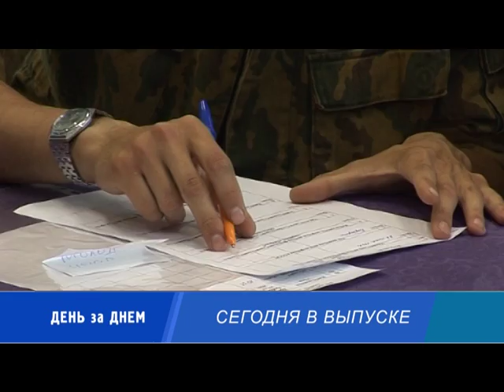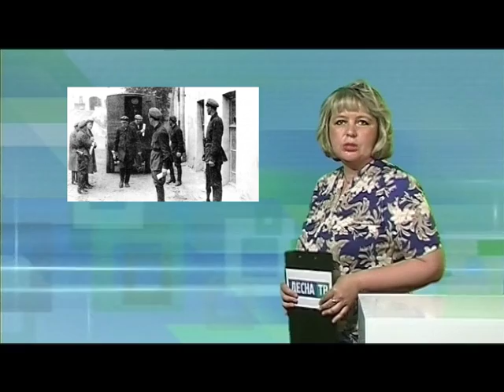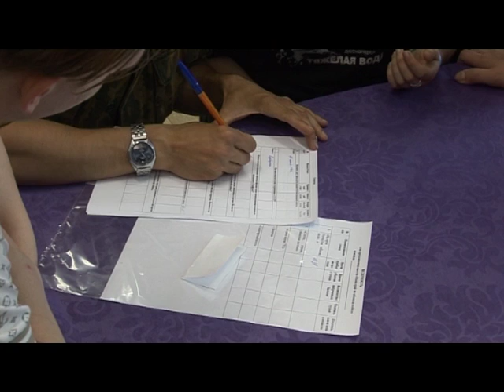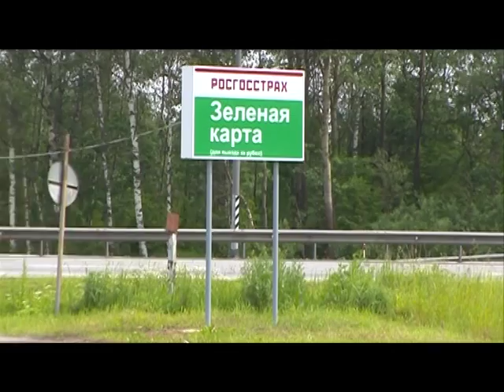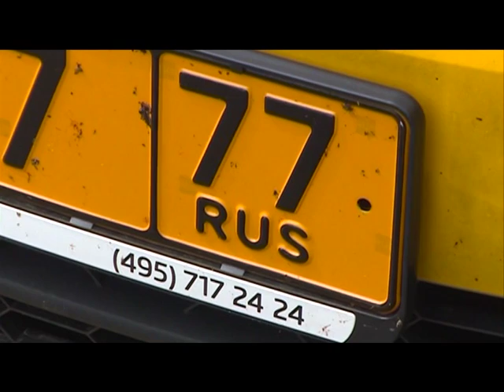Десна-ТВ: День за днем от 23.06.2016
В выпуске:
1. «Встреча поколений» прошла в музее.
2. Исторический квест для молодёжи.
3. Задержан подозреваемый в сбыте поддельных денег.